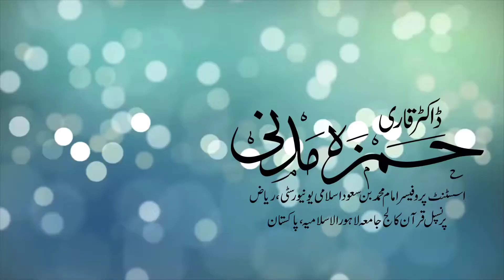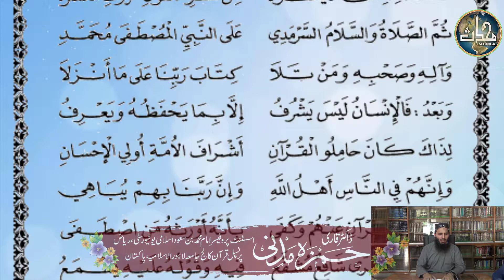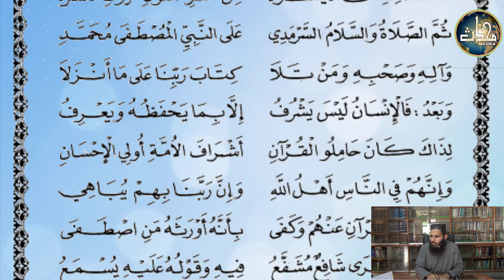طیبۃ النشرللامام محمد ابن جزری:ترجمہ وتوضیح tayyba tul nashar by dr qari hamza madni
طیبۃ النشرللامام محمد ابن جزری:ترجمہ وتوضیح
 tayyba tul nashar by dr qari Hamza madni
الدکتور الشیخ القاری حمزہ مدنی
شعر نمبر (1تا 8)
سبق نمبر (1)
mohaddis media